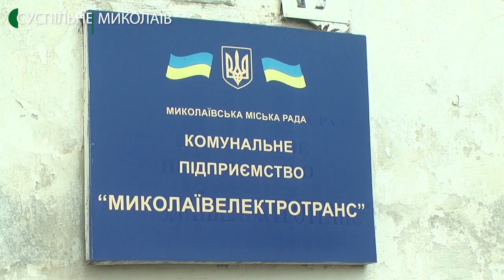Миколаївському трамваю виповнилося 105 років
Екскурсія депо №1 та поїздка спеціальним трамвайним рейсом. У Миколаєві 105 років відзначає Миколаївський електричний трамвай.